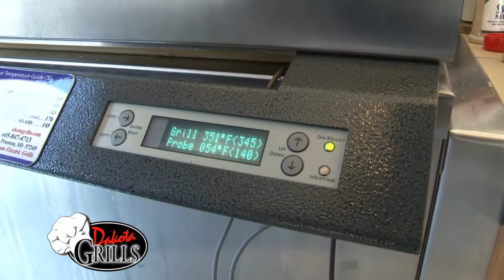How to Cook Pheasant - Bacon Wrapped & Mushroom Glazed Pheasant with Dakota Grills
All ingredients provided by Hy-Vee Vermillion.